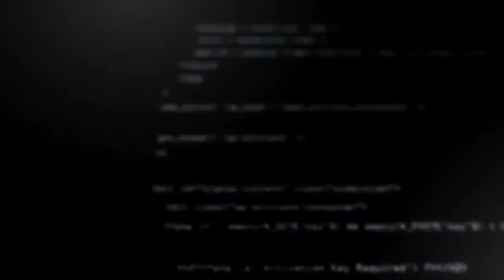Cambio de carrera con Karen Garzón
Tenemos una entrevista, ella es una diseñadora para comunicación gráfica, pero decidió cambiar de carrera y después de tomar un curso de desarrollo hace fronted ahora y es fundadora de un grupo de dibujo, llamado “garabateros en GDL” y le daremos la bienvenida a Karen Garzón que nos platica su experiencia en esta transición entre disciplinas.

CREADORES DIGITALES